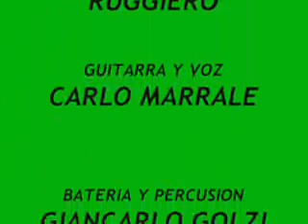MATIA BAZAR - STASERA CHE SERA (LIVE 1988)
Una de las canciones mas famosas de los inicios de Matia Bazar, ahora cantada en 1988, en una nueva e inedita version, e incluida en el album "Best la prima stella della sera (1988)". Cantada por Antonella Ruggiero, Marrale, Golzi, Stellita y Cossu.

Stasera che sera
restare tutto il tempo con te
di notte l'amore l'amore
e' sempre una sorpresa per me
poi respirare il profumo del mare
mentre dal vento tu ti lasci cullare
fare il signore o il mendicante
non scordarsi mai pero'
di essere anche amante
stasera che sera
stringere il sole nelle mie mani
toglierti i raggi
come ad un albero i rami
per circondare il tuo viso in calore
non per fare un petalo intorno
al suo fiore
Na a ria na na na ria na na na
na na na na na na na na na na na na a
stasera che sera
spegnere il germe del nostro gioco
sazi d'amore ma contenti di poco
chiedere all'aria i suoi tesori
e cosi' nel chiuso
puoi sentirti sempre fuori
stasera "stasera" che sera "che sera"
fare il conteggio dei giorni passati
sapere adesso
che non sono sciupati
e che tu sei sempre viva e presente
ora come allora
tu sei mia nella mia mente